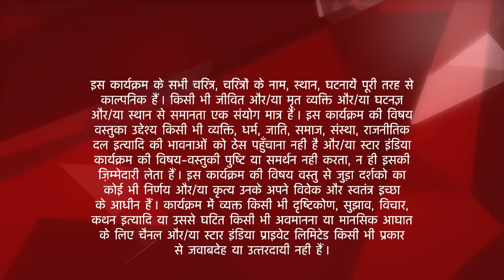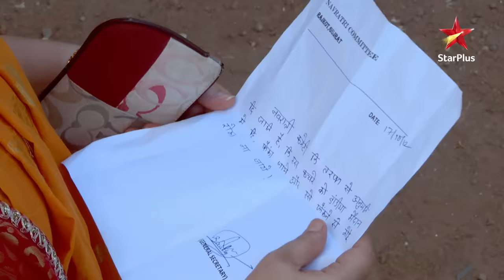Saath Nibhaana Saathiya | साथ निभाना साथिया | Kokila ne Savita ko pakda range hath!